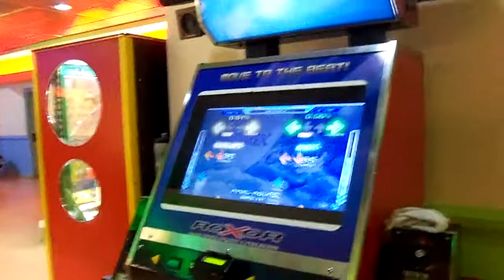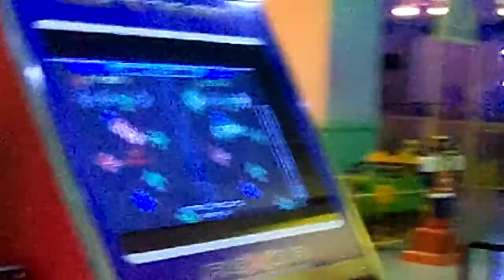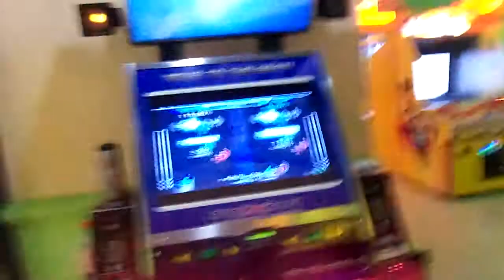In the Groove [Astrix Chaos] Alexa & Marti